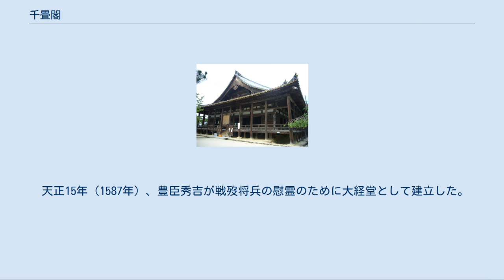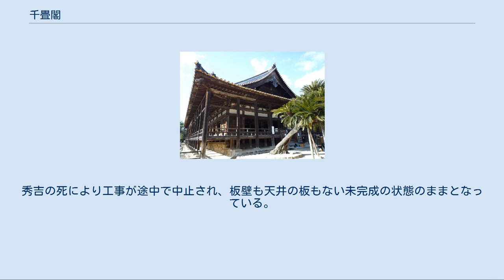千畳閣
厳島神社_(広島県)
千畳閣（せんじょうかく）は、広島県廿日市市の厳島（宮島）にある神社建築であり、厳島神社末社豊国神社（「とよくにじんじゃ」または「ほうこくじんじゃ」と読む。）本殿の通称である。
畳857枚分の広さがあることから「千畳閣」と呼ばれるようになった。
 豊臣秀吉が、千部経を読誦するために天正15年（1587年）に発願し、安国寺恵瓊に命じ建立した本瓦葺き入母屋造りの大経堂。
秀吉没後は，天井の板張りや建造物の外構など完成を見ないまま現在に至る。
なお、豊国神社の社号は秀吉が死後に神として崇められるようになった神号（しんごう）である「豊国大明神」（ほうこくだいみょうじん）に因んでいる。
1872年（明治5年）に秀吉霊神を祀り豊国神社と改称した。
1918年（大正7年）に宝山神社の祭神加藤清正霊神を合祀する。
千畳閣横の五重塔は、神仏分離令後、塔内の仏像は大願寺に遷され、厳島神社末社豊国神社の付属建造物、厳島神社五重塔として厳島神社管理となっている。
 1996年（平成8年）12月に世界文化遺産「厳島神社」の構成資産として、厳島神社末社豊国神社、厳島神社五重塔が登録されている。
 前述のとおり、豊国神社の祭神は、農民から天下人にまでのし上がった豊臣秀吉である。
そのため「出世のご利益」があるとされる。
 秀吉は織田家随一の「人たらし」とも云われた武将で、信長から中国地方の計略を一任されていた。
この時、中国地方のほとんどを「調略」で傘下に収めており、兵力を損ねることなく、降伏させる形で手中に収めている。
 以上のことから、「仕事の人間関係の向上」・「単に人間関係の向上」や、そこから派生する「幸運招来」「良縁招来のご利益」があるとされる。
 千畳閣の見どころの一つが、殿舎の中にいくつか祀られている”特大しゃもじ”である。
 宮島は古来、”木製しゃもじ”の日本一の産地である。
宮島の”しゃもじ”は、かつて島内に居処した誓真（せいしん）という僧侶が広めた産業だが、後に厳島神社へ参拝する人々によって”しゃもじ”が日本中に広まり、いつしか「”しゃもじ”でご飯をすくい取るが、→、勝利をすくい取る」とされるようになった。
巨大な”しゃもじ”は、戦勝祈願で奉納されたものである。
 天正15年（1587年）、豊臣秀吉が戦歿将兵の慰霊のために大経堂として建立した。
秀吉の死により工事が途中で中止され、板壁も天井の板もない未完成の状態のままとなっている。
明治初年の神仏分離により、行基作と伝えられる本尊の釈迦如来坐像、阿難尊者像、迦葉尊者像は大願寺に遷され、厳島神社の末社として豊臣秀吉霊神を祀る神社となった。
大正7年（1918年）に宝山神社の祭神の加藤清正霊神を合祀した。